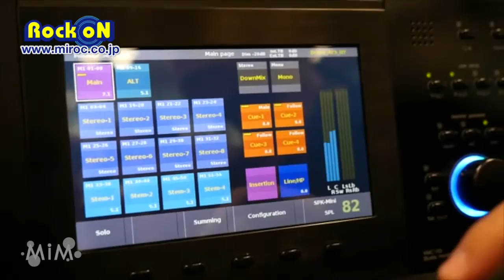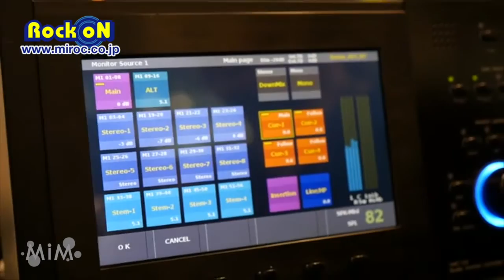AES2015 : Tac System VMC-102 by Rock oN